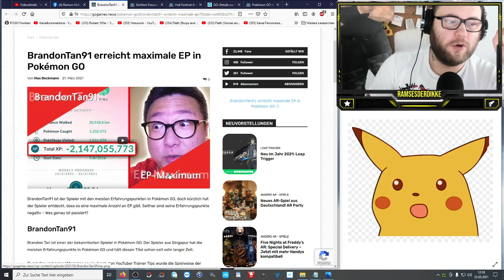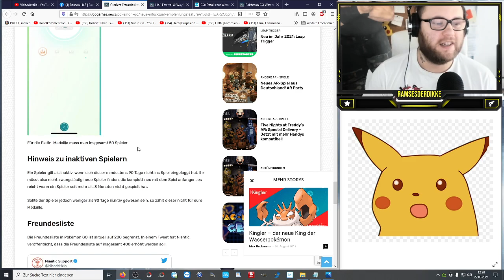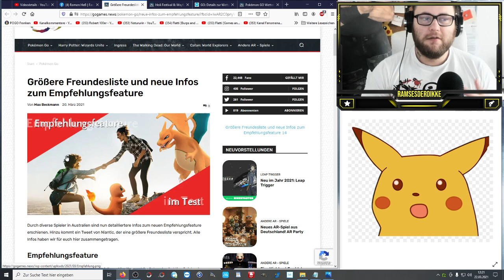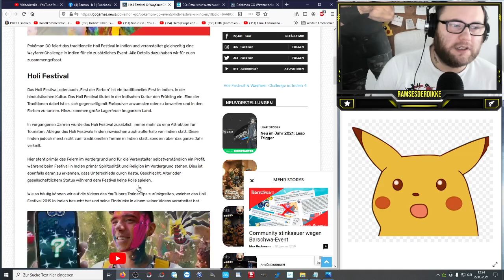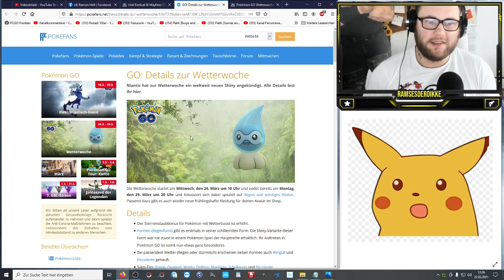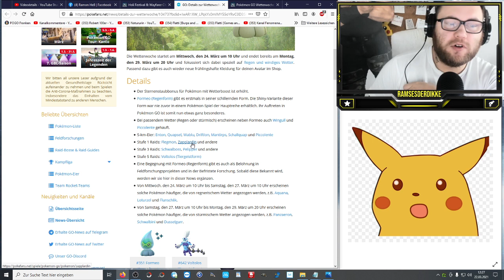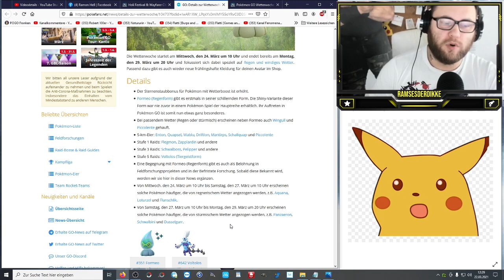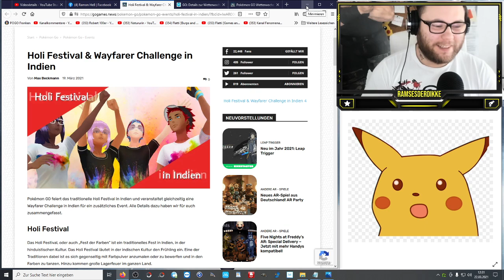Senf zur Wetterwoche, Holi Festival & 400 Freunde Update | Pokémon GO Deutsch # 1282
BrandonTan erreicht das Maximum an EP und sammelt seither Minuspunkte ... Das Freunde Empfehlungsfeature rückt näher und damit auch eine Erhöhung der Freundesliste ... In Indien gibt es ein besonderes Rauch Event zum Holi Festival und uns bleibt die Wetterwoche ab Mittwoch mit neuem Shiny was exklusiv für Pokemon GO sein Debüt feiert !!!